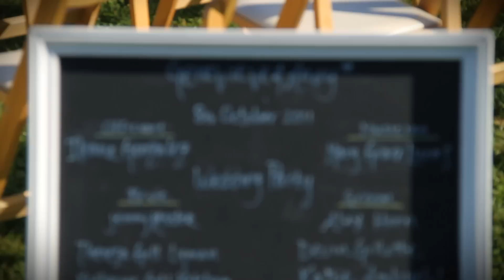Gillette wedding, Smokey Glen Farms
Our wedding. Yay!